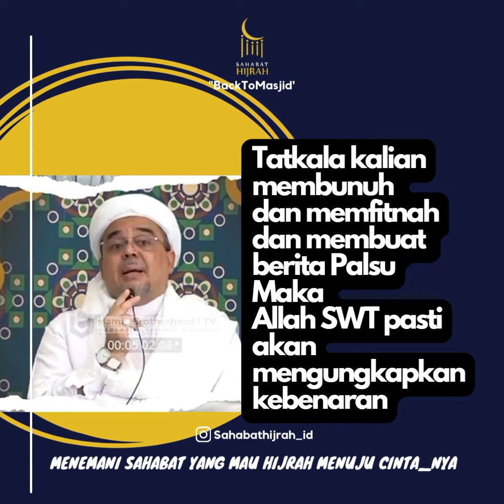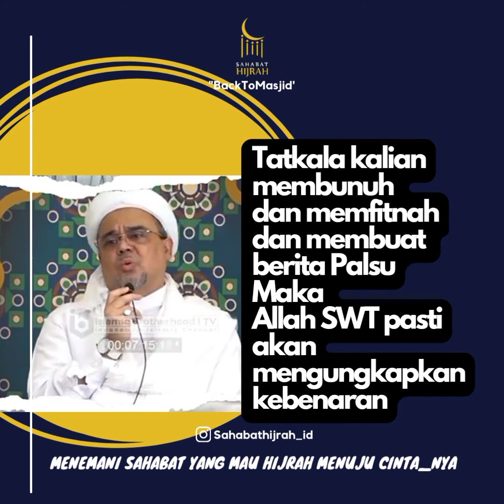Allah pasti akan Ungkapkan kebenaran